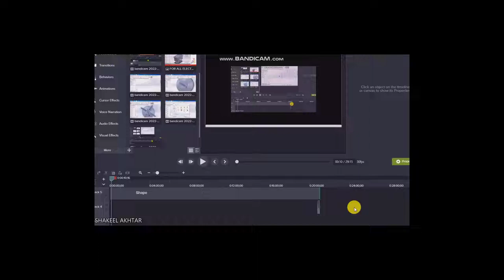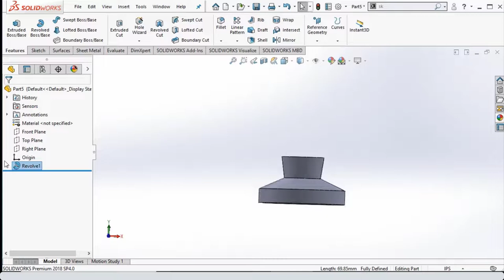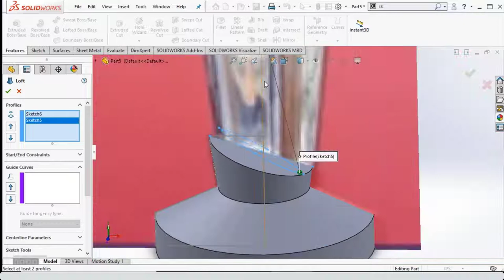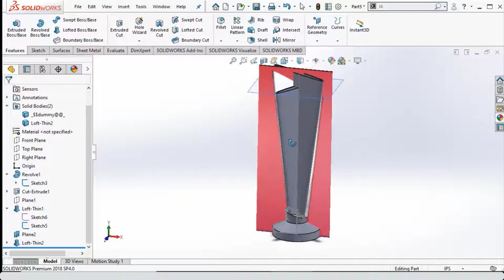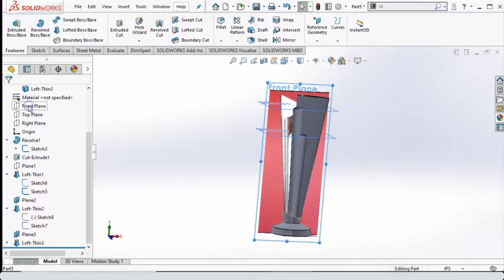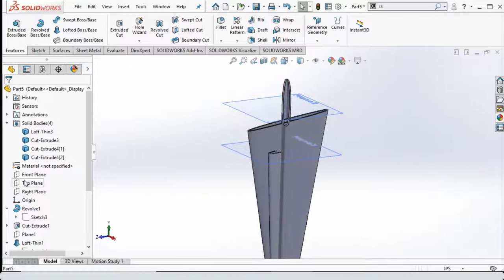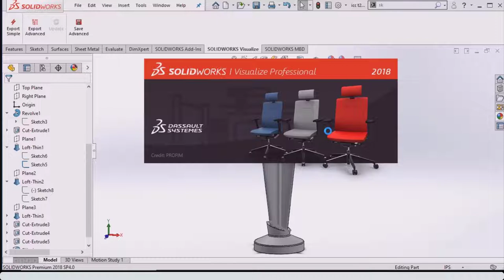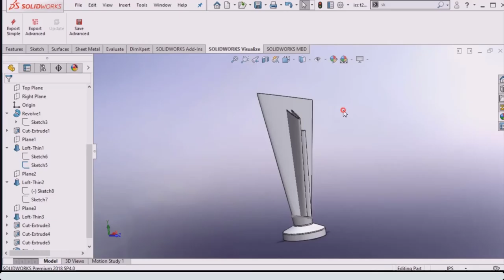Lecture#9 | how to make & render ICC T20 WORLD CUP TROPHY in solidworks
Today I am going to tell you about the (how to make & render ICC T20 WORLD CUP TROPHY in solidworks| Who will win the trophy PAK VS INDIA).
with the help of this Series you will definitely use the draw tools and as well as Modify. like (extrude, extruded cut base, line tools, mirror, trim tools in solidworks, revolve command in solidworks and rendering in solidworks).

Solidworks for Mechanical engineering
it's valuable thing to get the knowledge about the design a parts in Solidworks with the help of this Exercise # 6 you can create similar or any part in a very simple and easily.

for grow your business

if you have any Questions related to Solidworks as well as parts design in mechanical engineering in Solidworks so you can comments here. i will response to you as soon as possible
and also my aim to give your answers through videos
like in this video i have given alot of answered like
how to start solidworks from initial step to final step?
how to use draw tools ?
how to set plane in soldiworks?
how to work on the planes different plan?
how to use power trim tool in solidworks?
how to make & render the trophy in slidworks?
how to render ICC t20 worldcup trophy.?

regards
Shakeel Akhtar